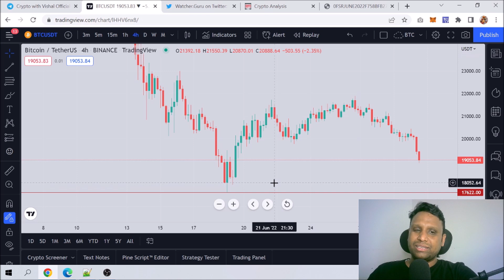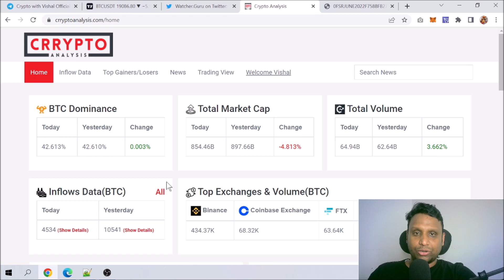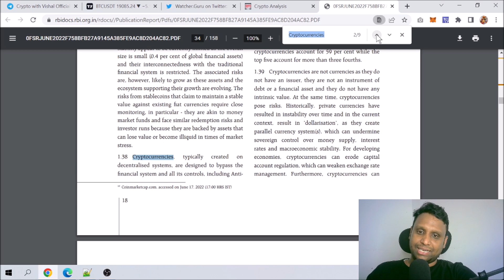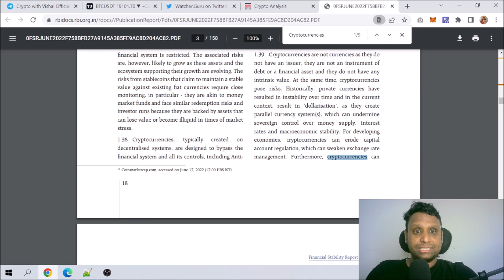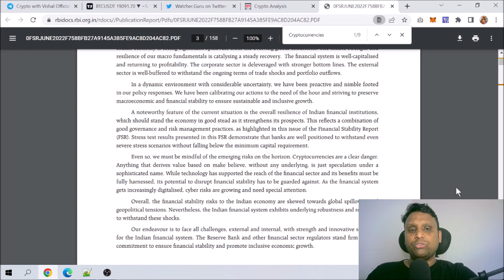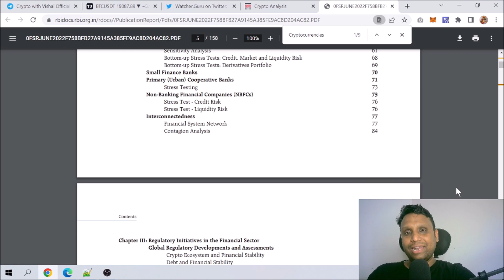"Cryptocurrencies are a Clear Danger": RBI Governor Shaktikanta Das